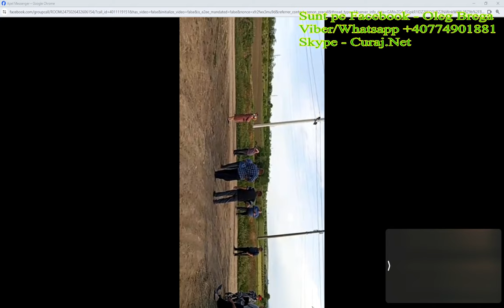Primarul incită la ură, rezolvă problema apei cu ușa încuiată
Burlacu, Cahul, Primarul Munteanu incită la ură și violență în adresa unei consiliere independente